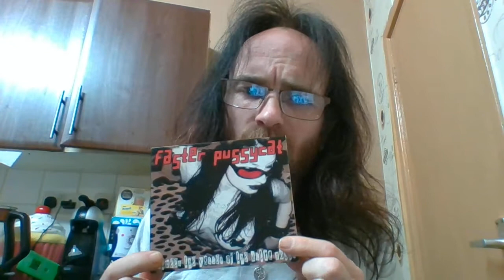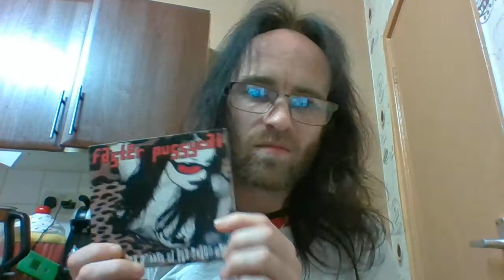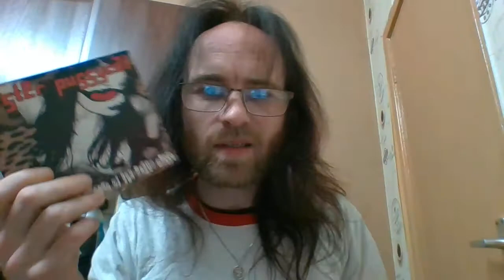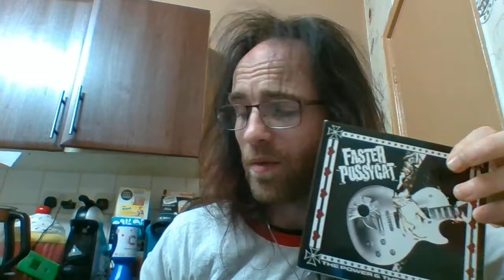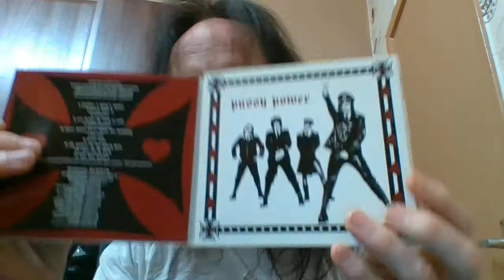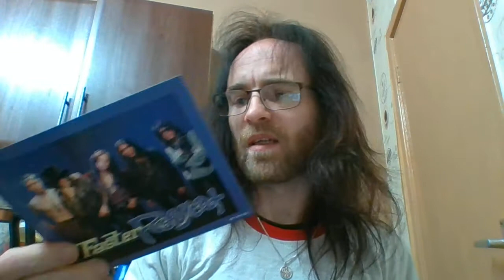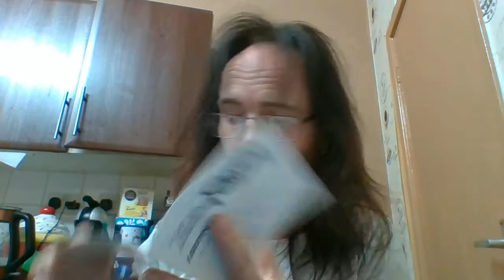Ranking The Studio Albums - Faster Pussycat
My ranking of the studio albums of Faster Pussycat, worst to best.